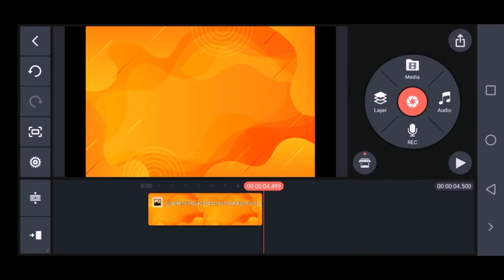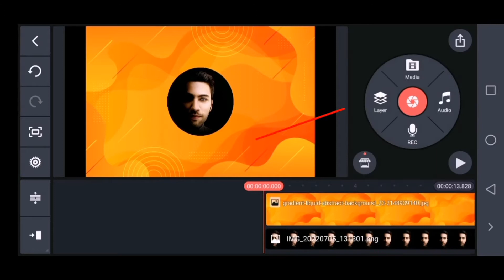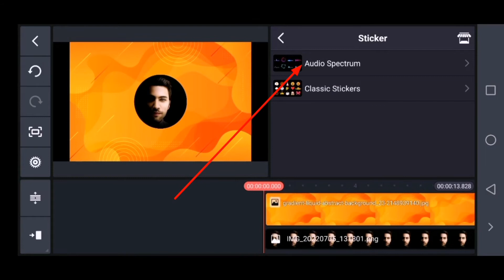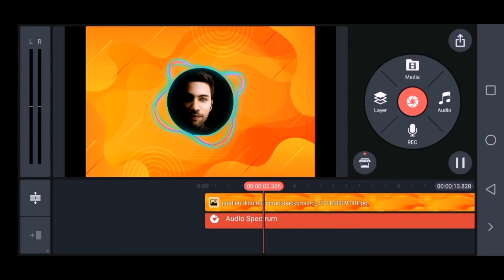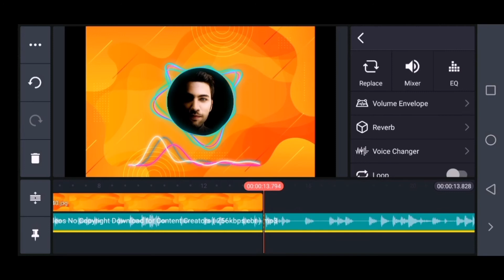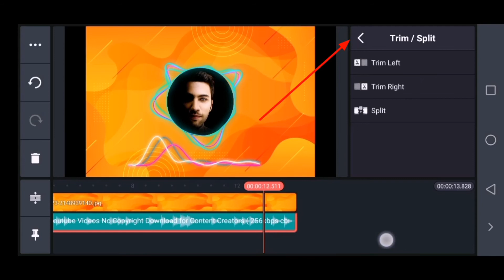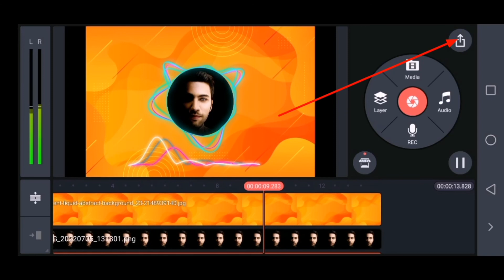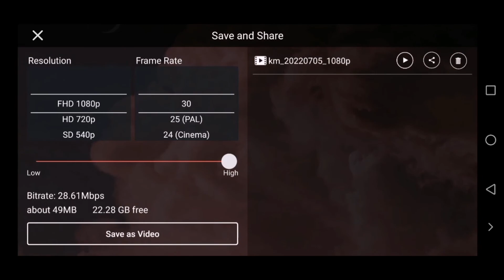How To Make audio spectrum in kinemaster | audio visualizer on android